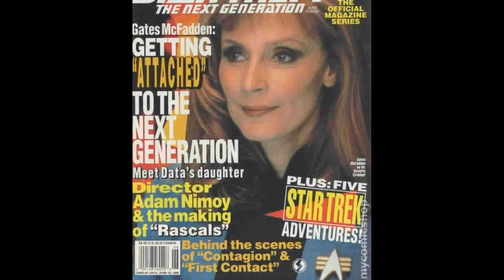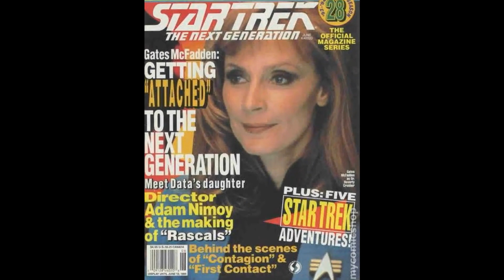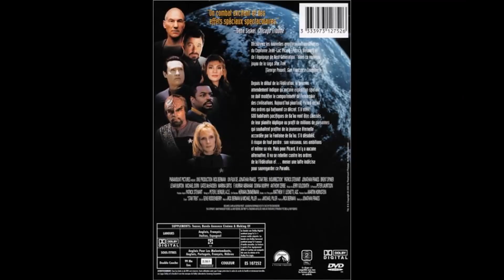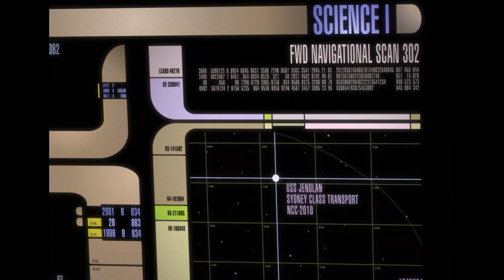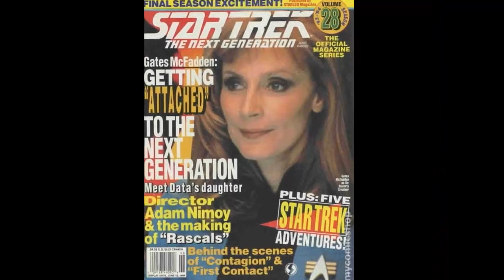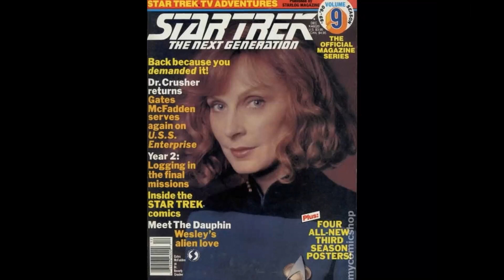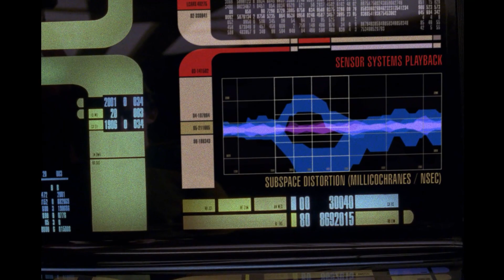Decades Ago We All Had A Crush on Gates McFadden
🌟 Join me as we explore the timeless tales and mesmerizing performances of Gates McFadden.

Get ready to relive the golden era of Hollywood as we delve into Gates McFadden's most celebrated roles, their rise to stardom, and the fascinating stories that shaped their legendary career. 🌠

Lights, camera, action! 🎞️ Let's dive into the enchanting world of Classic Hollywood with Gates McFadden as our guide